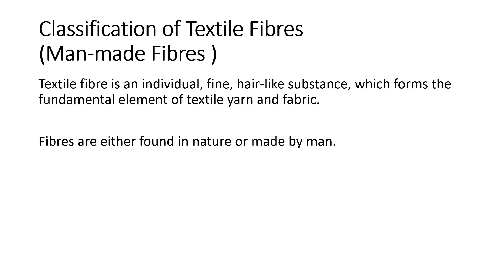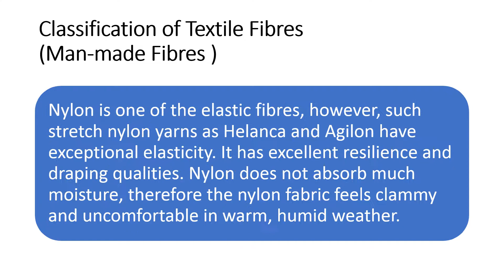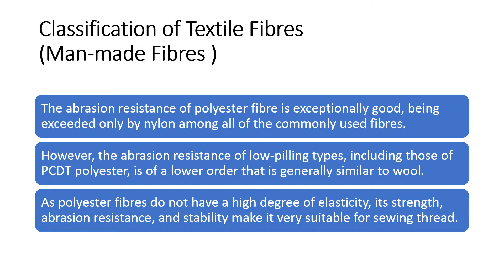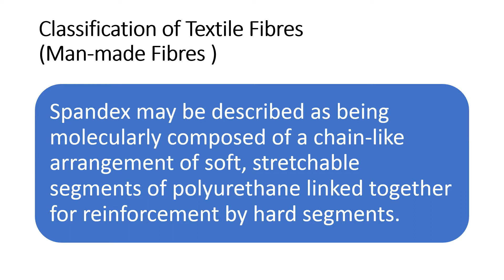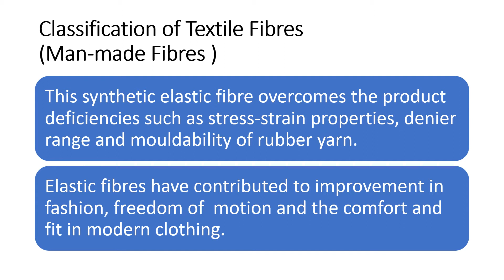Classification of man made fiber